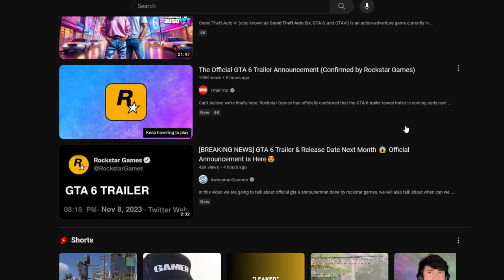GTA 6 Trailer Officially Revealed By Rockstar Games